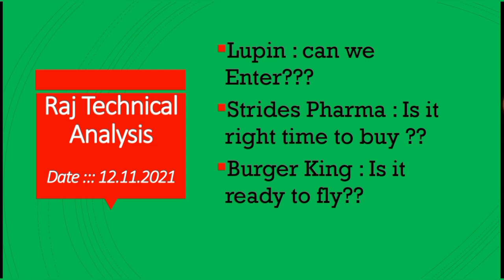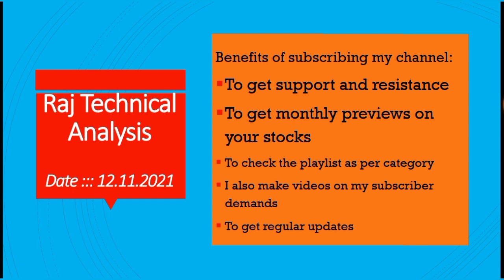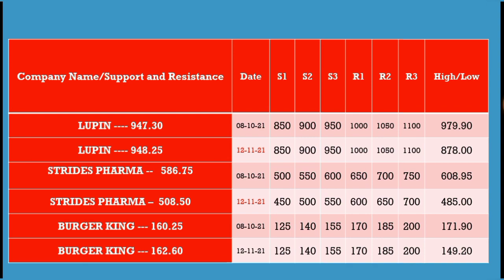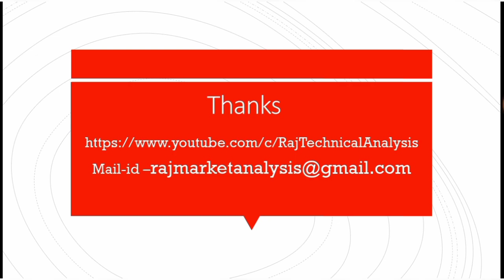lupin share latest news, strides pharma share price, burger king share price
lupin share , lupin share price, lupin share news, lupin share latest news, lupin share latest news today, lupin share support level,
lupin stock , lupin stock price, lupin stock news, lupin stock latest news, lupin stock latest news today, lupin stock support level,

strides pharma stock dividend, strides pharma stock review, strides pharma stock preview, strides pharma stock price, strides pharma stock target price, strides pharma stock target,

Burger King Share, Burger King Share price,
Burger King Share target price, Burger King Share analysis, Burger King Share news,
Burger King Share latest news, Burger King Share latest news today, burger king stock news, when to buy burger king